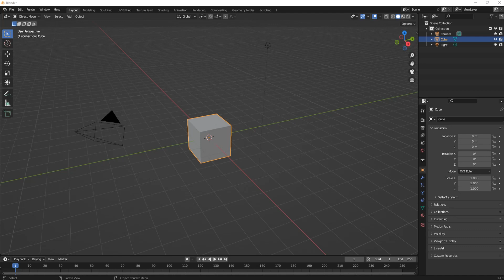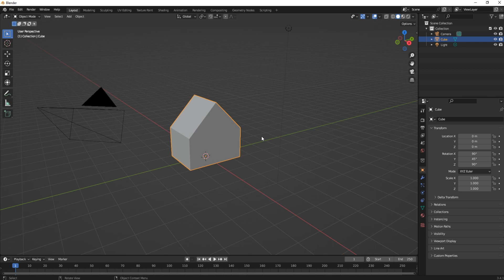Einfach ein Dreieck erstellen! - Blendertutorial Nr. 95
Videokapitel:
1. 0:00 Dreieck erstellen (Cone)
2. 0:09 1. Möglichkeit: mit Plane
3. 0:24 2. Möglichkeit: mit Cube
4. 0:42 Haus modellieren

1. Kamera Nr. 1: Panasonic HC-V785 (v.a. für Kurzfilme, Videoclips, usw.)
2. Kamera Nr. 2: CANON EOS 2000D (für gute Bilder, Sky Replacement Bilder, meine Materials)
3. Tonaufnahmegerät: TASCAM DR 05X (Ideal für Klangaufnahmen bei Konzerten; meine Orgelführungen und Mikro bei Filmen)
4. Mikrofon: RODE Video Mic Go (für guten Sound beim Filmen; für DSLRs geeignet oder am Boompool, wie ich es benutze)
5. Kamerakran: Proaim 14ft Kamerakran (macht super Aufnahmen! Sieht professionell aus!)

Mein PC-Setup: - - " -

1. Gehäuse: In Win - 703
2. Mainboard: MSI B350 PC MATE
3. Prozessor: AMD Ryzen 1700 8x3,00GHz
4. Grafikkarte: GeForce GTX 1060 6GB
5. Arbeitsspeicher: 16GB DDR4 2400MHz (2x8GB)
6. 1. SSD: 480GB
7. 2. SSD: 240GB
8. 1. HDD: 3TB
9. 2. HDD: 1TB
10. 3 externe Festplatten je 1 TB und eine 4 TB.
11. 2 Bildschirme; Von ASUS und ACER